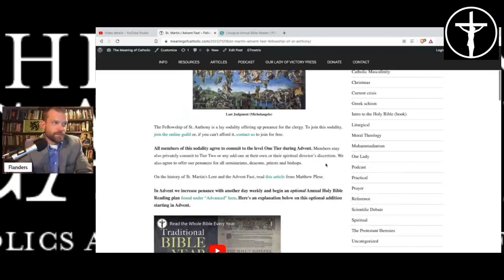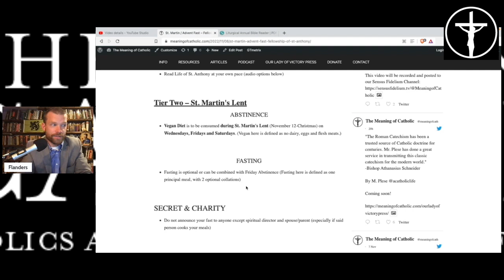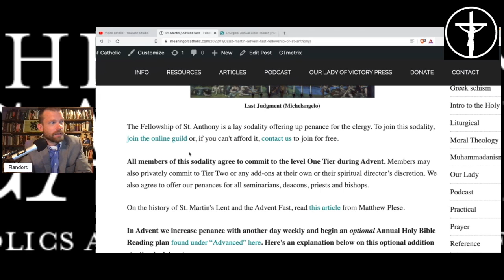The Profit of Temptations PREVIEW